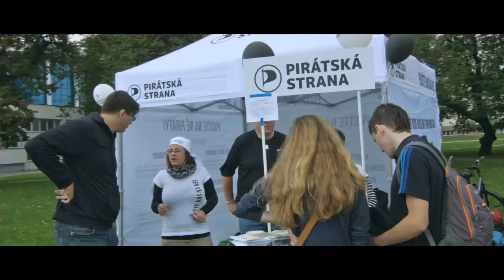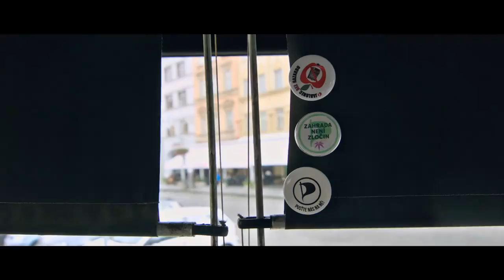политическая реклама Пиратской партии. Чехия. 2017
Парламентские выборы в Чехии. Детский праздник Пиратской партии. Уличная активность.